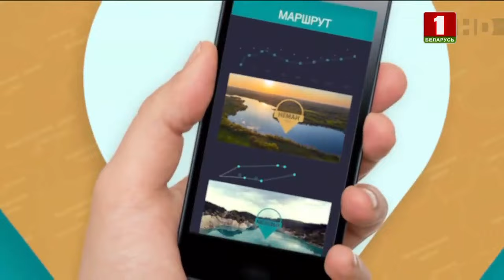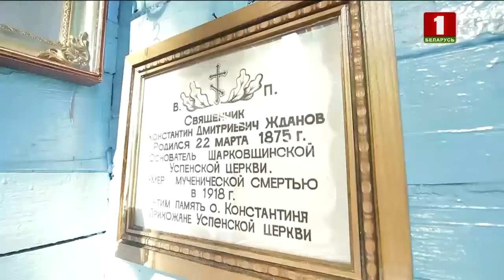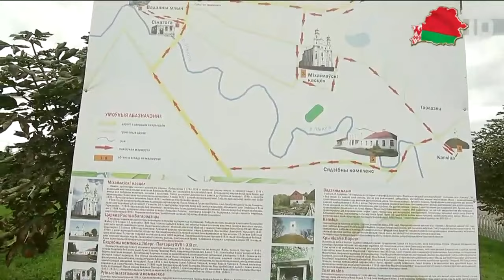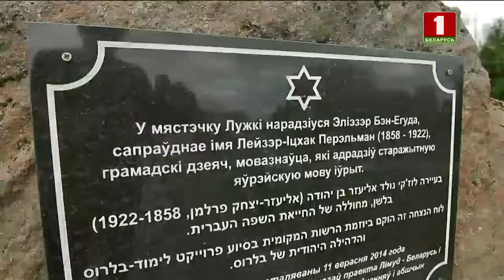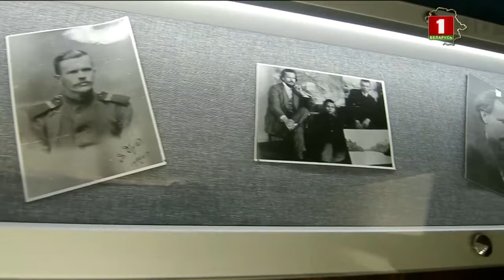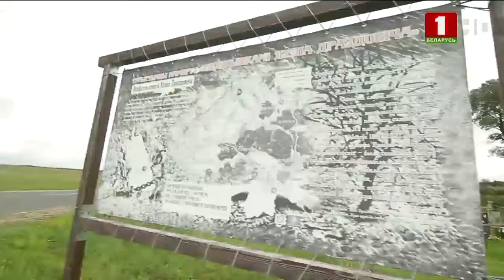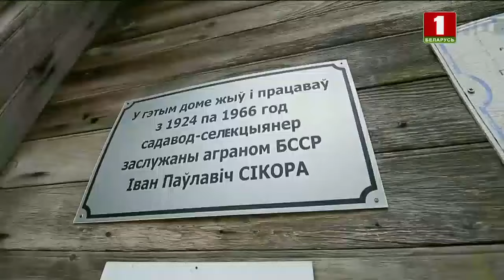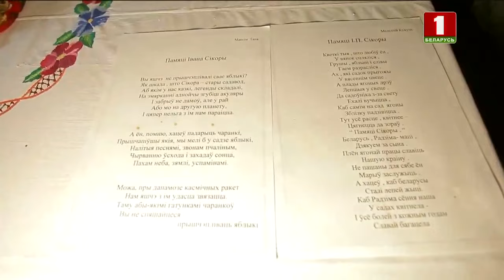Маршрут построен: Шарковщина (Витебская область)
Маршрут построен в Шарковщину!